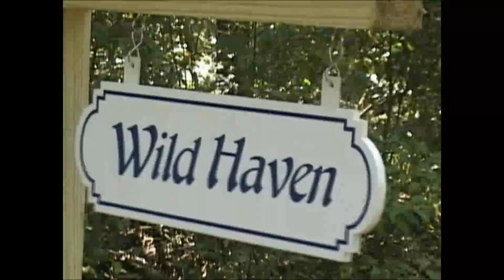Long Holiday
Reward on Moozar Music Video by Cari Eden Kindl